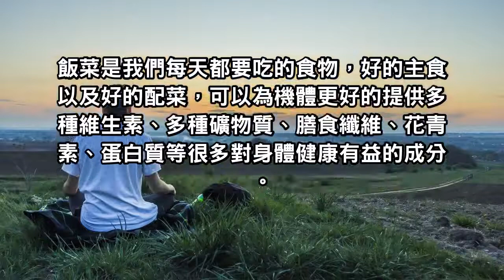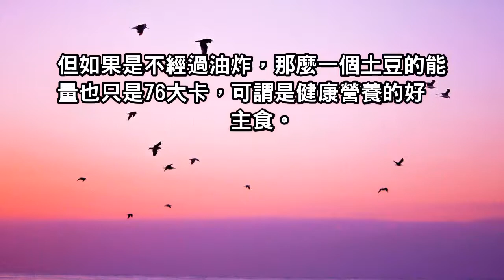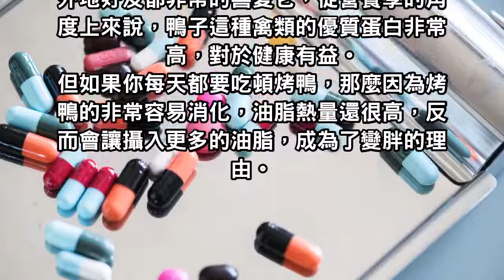注意！每天都吃這三道菜等於在喝油，但很多人都控制不住，醫生覺得這樣不行！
飯菜是我們每天都要吃的食物，好的主食以及好的配菜，可以為機體更好的提供多種維生素、多種礦物質、膳食纖維、花青素、蛋白質等很多對身體健康有益的成分。